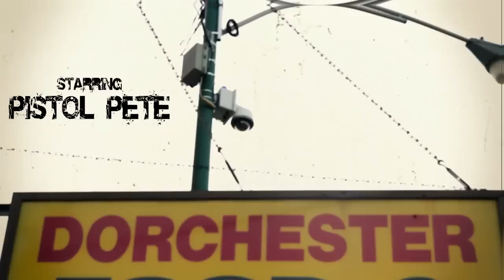PISTOL PETE "MY HOOD" PROMO DIR : WILL GATES & RAPHAH ANDERSON